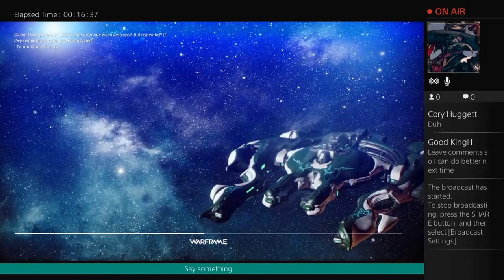Warframe: Ivara Queen of the Bow. Babushka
Watch as I showcase Ivara on warframe. She's a strong hunter good for anyone who likes a  stealth class